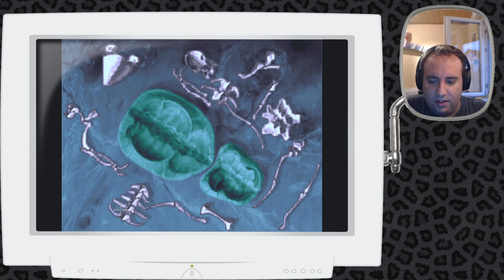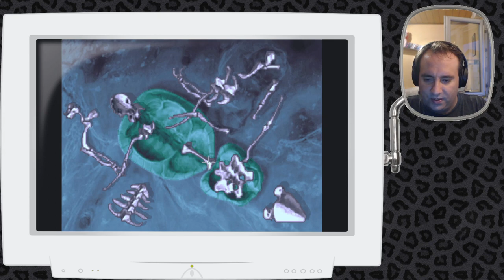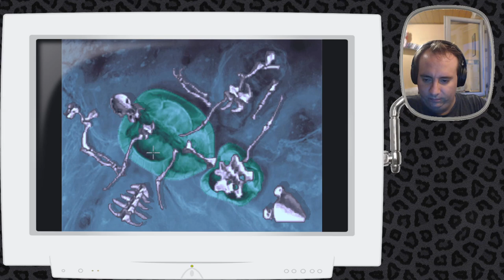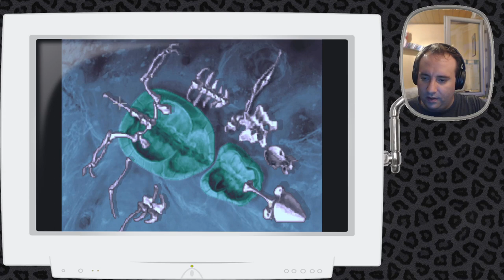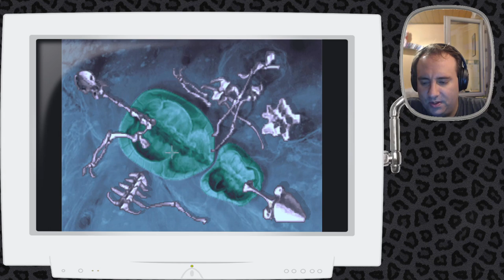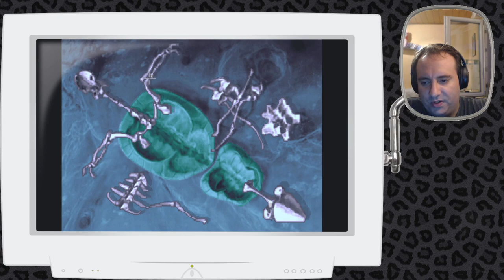Kitty Plays The Dig 05: Das Knochenpuzzle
Wir puzzlen die Knochen eines Tierchens zusammen, um einen bombastischen Snack für das Loch-Ness-Monster zu bekommen.